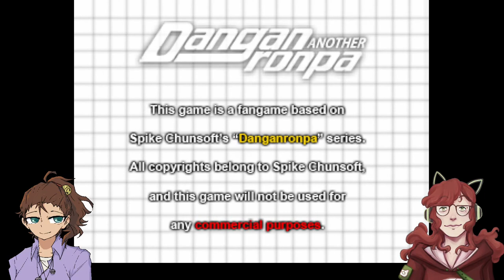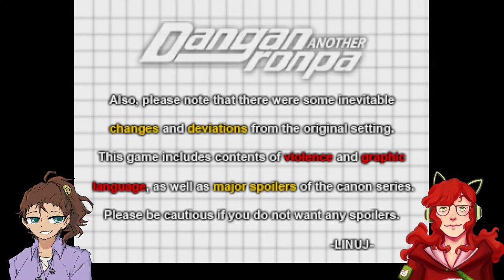Hello again Hope's Peak Academy! | Danganronpa Another part 1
Hello there! I'm Rina and welcome to this new big Let's play of Danganronpa Another!
Together with me is Yen/Osiria.
Yen knows a bit about the game but they have never played it before and I don't know shit lol
This Let's Play was recorded in advance.